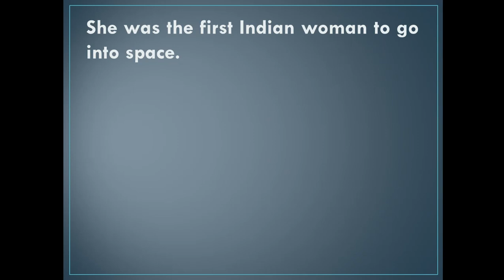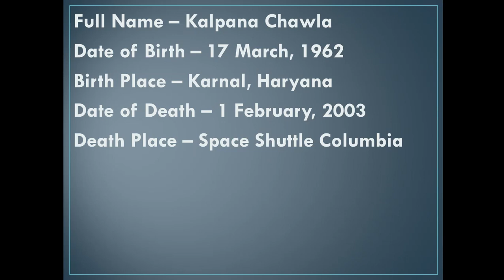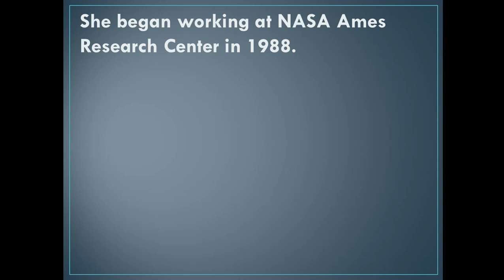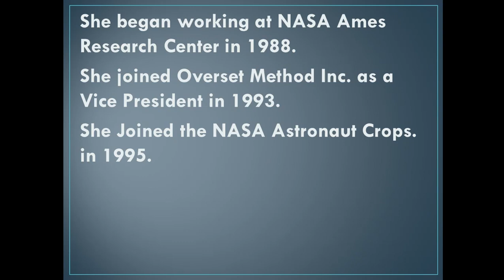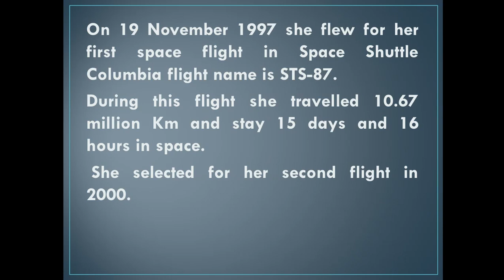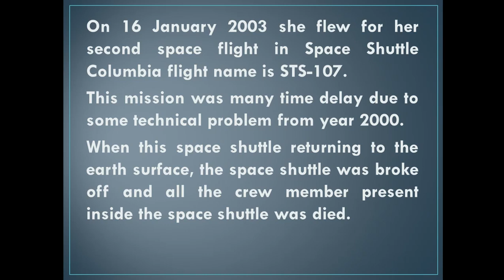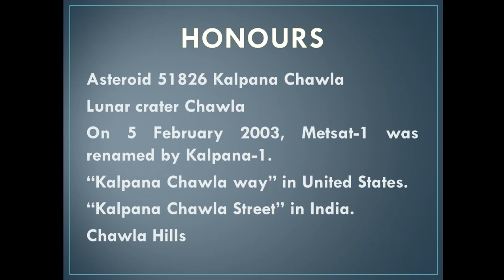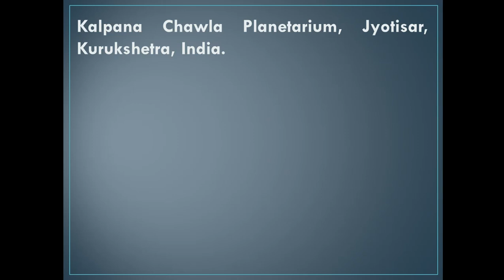Kalpana Chawla | First Indian Woman go to space | Famous Personality of India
Kalpana Chawla
First Indian Woman go to space
Famous Personality of India